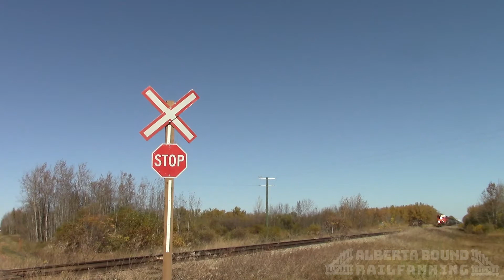CN 2608 and 2603 Lead a Manifest Train down the Coronado Sub!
Hey everyone! On a beautiful autumn afternoon, this C44-9W duo came rolling through leaving nothing but dust and a happy railfan in their wake. Looking back on the photos later that day I noticed something that I didn't at the time of the photographing of the train. Written on the conductor's side of the fuel tanks were some words in regard to the (what was) upcoming 2020 US election. It's always fun noticing little things like those that you may have not noticed before!

Locomotives:
CN C44-9W 2608
CN C44-9W 2603

Equipment used:
Video camera: Canon VIXIA HF R80
Photo Camera: Canon EOS Rebel XS
Lens: Canon 55-250mm
Mic: Takstar SGC 598
Tripod: Amazon Basics 60”

Filmed and photographed by Alberta Bound Railfanning on October 2nd, 2020, at 2:17 PM MDT